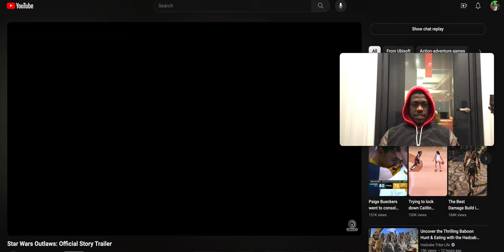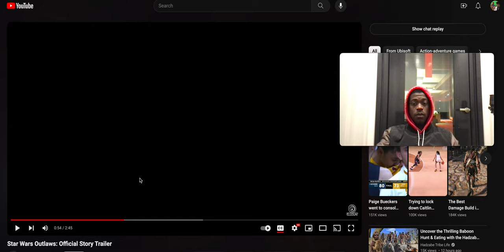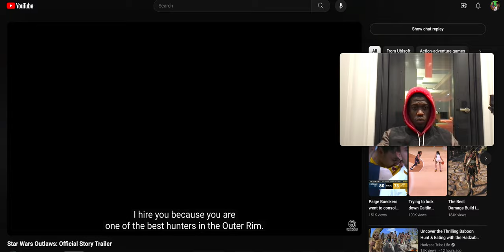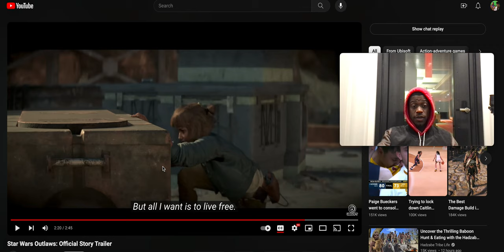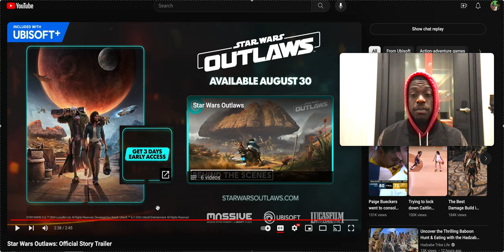Tales of the Empire | Official Trailer | Disney+ REACTION VIRAL Must Watch Movie